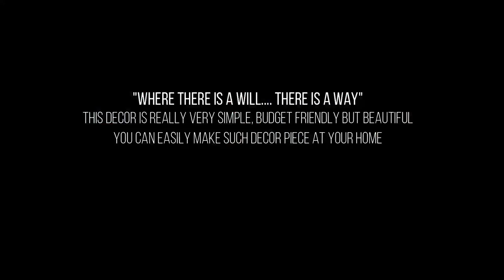Car Wheel Cover Art| Best Out Of Waste Ideas | एक पुराने कार के पहिये के कवर से दीवार की सजावट बनाएं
This video gives you uniqueideas of how you can use an old unused car wheel cover as beautiful wall decor. With very minimum budget-friendly materials, you would get an amazing and unique decor piece to hang on your gallery wall or at the entrance of your home. I have used 5 different simple designs to decorate it. Hope that this video helps you!

This video helps you get amazing ideas on:
1. Wall hanging handmade
2. Best out of waste easy
3. Best out of waste project
4. Easy wall hanging
5. Wall hanging craft
6. Wall hanging decor
7. Wall hanging ideas
8. Best out of waste ideas for competitions
9. Best out of waste Ideas for Home decoration
10. Innovative best out of waste ideas
11. Home Decor ideas India
12. Home decor ideas for living room
13. Home decor ideas DIY
14. Home decorating ideas on a budget

Please give me your feedback in the comment section and any suggestion is highly appreciated.

Materials Used:
1. Unused car wheel cover
2. Painting brush(zero sizes, and normal paintbrush)
3. Red enamel paint(I have used Asian paints)
4. Golden acrylic colour
5. Earbud
6. Match-stick
7. Toothpick

Track: Senseless by Johny Grimes